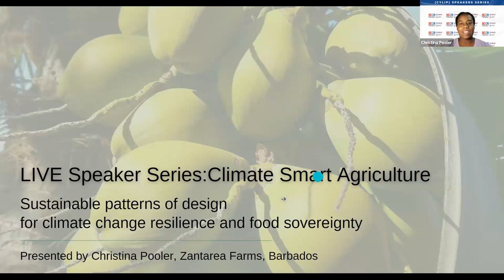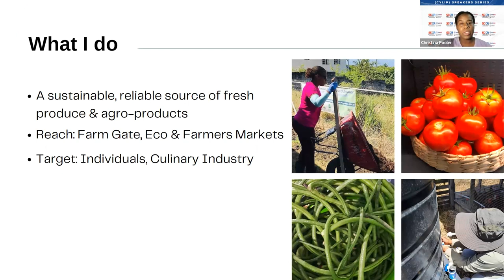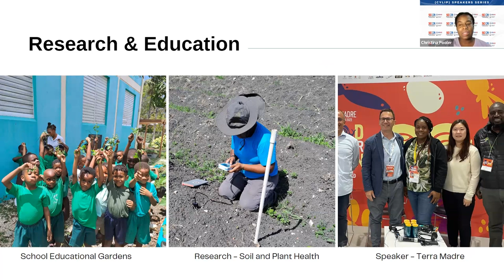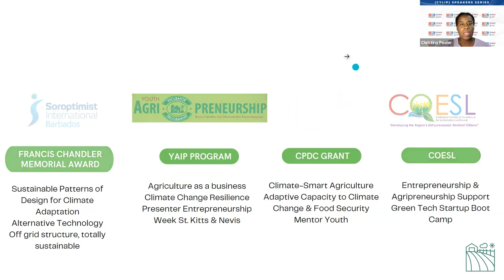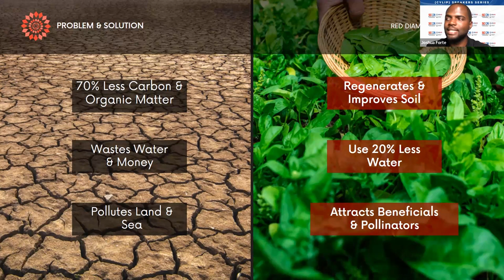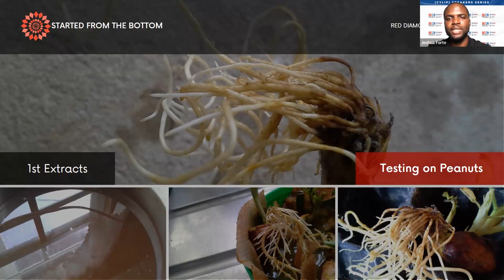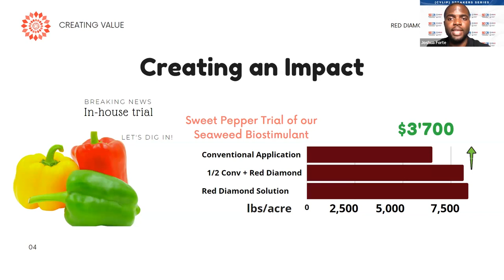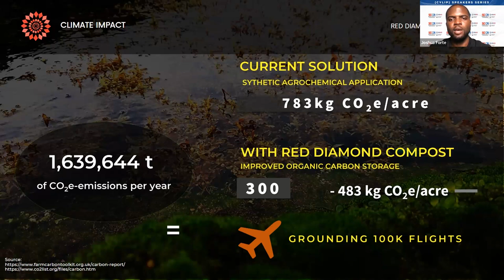CYLIP Speaker' Series - Session 1. Topic: Climate Smart Agriculture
Welcome to Session 1 of the Caribbean Youth Livelihoods Internship Programme Speakers' Series! In this enlightening session, we delve into the critical topic of Climate-Smart Agriculture with guest speakers Christina Pooler, Managing Director of Zantarea Farms and Joshua Forte, Managing Director of Red Diamond Compost Inc.

Join our guest speakers as they share insights, strategies, and success stories about sustainable agricultural practices designed to combat climate change while ensuring food security. Discover innovative approaches and actionable solutions to create a resilient agricultural sector in the Caribbean.

Don't miss this opportunity to explore Climate-Smart Agriculture and its impact on the Caribbean region's livelihoods.

Watch the video to learn more and be part of the movement towards a greener, more sustainable future.🌱🌎